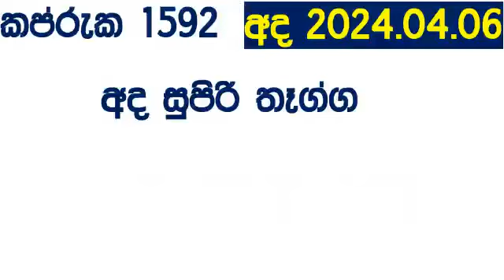Kapruka 1592 today DLB Lottery Result 2024.04.06 කප්රුක අද Lotherai dinum anka 1592 DLB